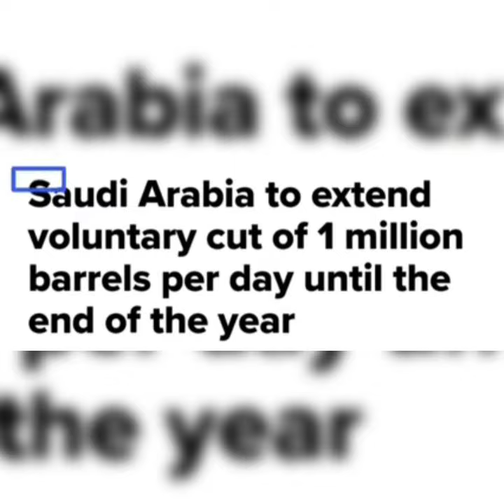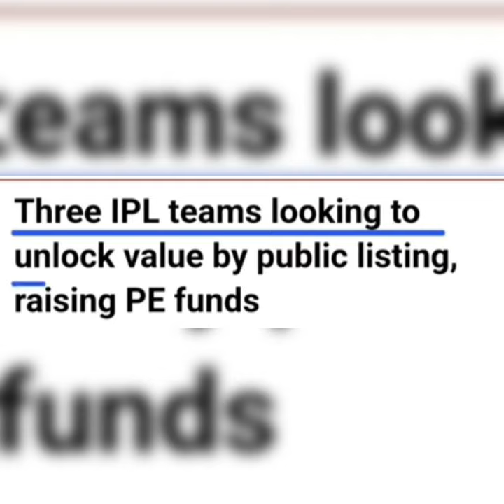share market latest updates 🛑🛑 stock market info 🔴🔴